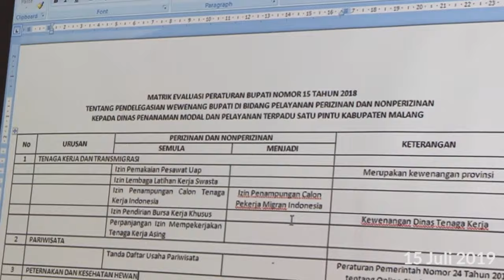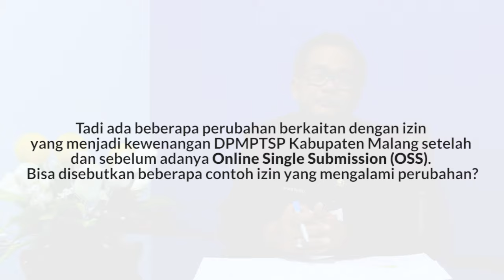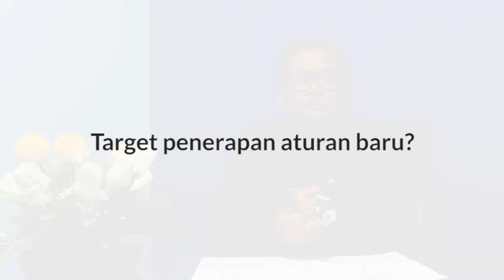Maksimalkan Layanan, DPMPTSP Kabupaten Malang Evaluasi Perbup Perizinan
Malang TIMES adalah Media Online Mainstream Pertama di Malang, menyajikan info berita Malang hari ini dengan aktual tajam dan terpercaya.

KONTAK KAMI
Ruko Tlogomas Square Kav. 14 Malang, Jawa Timur, Indonesia.